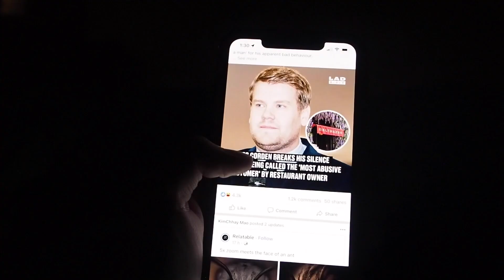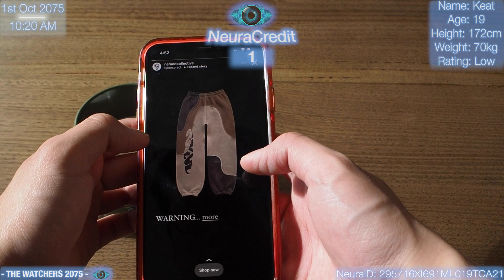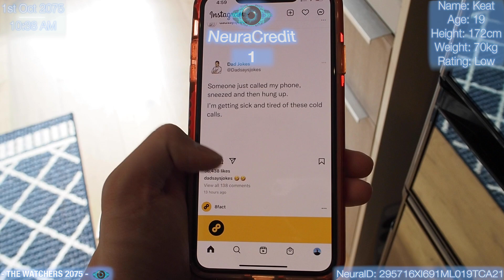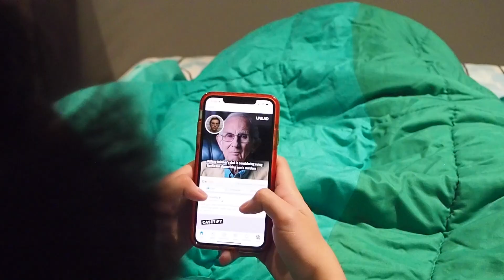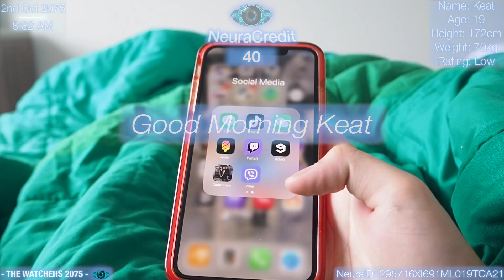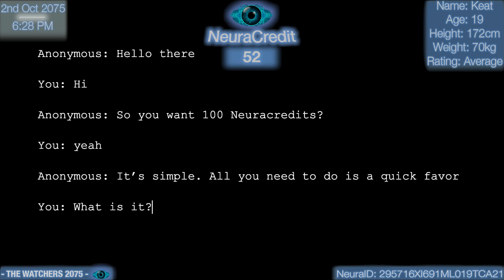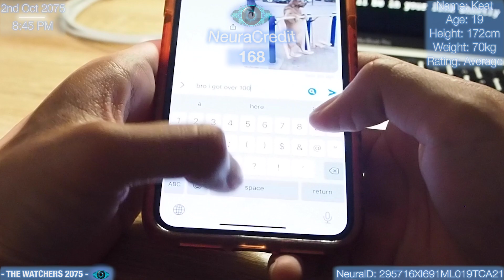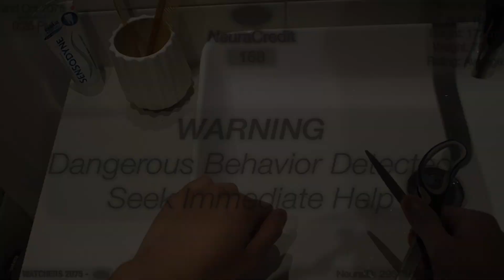CONFINEMENT (A short film by Kim Keat Kong)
It is set in the year 2075 and humans have Neuralink implants in their brain that controls what tasks they have to complete on a daily basis relating to social media and the world of the internet.
One day, Neuralink received a system update called “The Social Update” which prompts users to accept and the Neuralink will integrate and test new social features on the device. Keat accepts the system update.
Little did he know, it was set up by an organization called The Watchers which is looking to exploit human interaction with social media apps to capitalize on them by making them consume content.
He wakes up with a new interface on his Neuralink and starts seeing messages pop up prompting him to do specific tasks and activities.
These prompts and tasks are set by The Watchers where if the user completes these tasks, they would earn a digital rating currency called NeuraCredits which displays on users’ heads.
The more tasks we complete, the more our credit rating will increase. This, in turn, increases the chances of getting access to exclusive content on social media, getting into private digital parties in the Metaverse, etc…
Keat continues to live this life of consuming content to increase his NeuraCredit to be up on the social media hierarchy.

Kim Keat Kong

Starring:
Kim Keat Kong as Keat
Kim Por Kong as Joshua
Sreyneang Sun as Amy (Voice)

Music/Sound:
SoundSnap
City skyline ambience - house ground floor terrace - city in the background by Surround Sound Lab
House backyard ambience - distant traffic, diffuse streetscape, and city - birds chirping - arterial road with cars passing - Melbourne 2 by Edible Audio

Freesound.org
Otherworldly ambience by dotY21
Sound of party by soundhunterjulie
CinematicBoomContinuous by HerbertBoland
Data Reveal Sound by Sky_Motion
digital_typing by Sky_Motion
Computer Glitching by InspectorJ
Scanning Process by newlocknew
Bass loop by RichHeard from freesound.org
Warm Tech Logo by DDmyzik from freesound.org
Cinematic Trailer Zoom by Habcmaxofficial from freesound.org